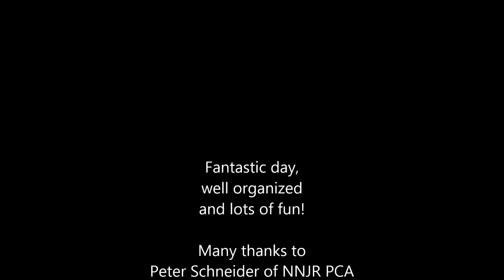Pine Barrens 019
An off-road excursion in my Macan with PCA in the Pine Barrens of NJ